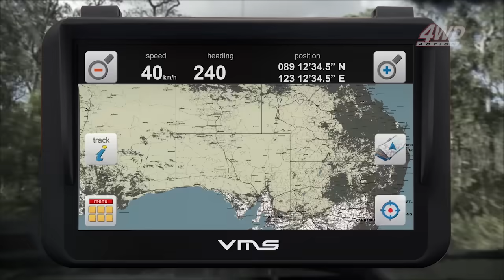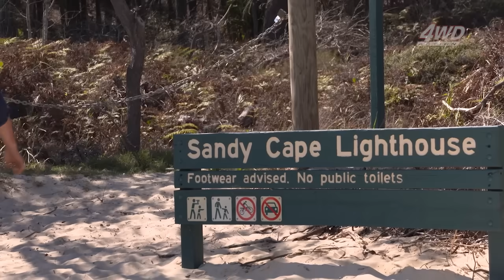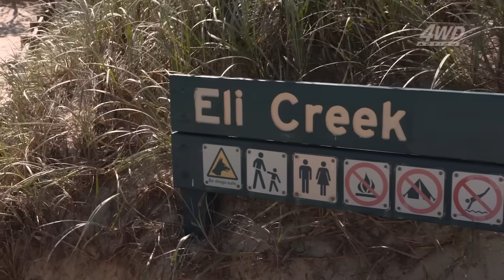It's Hard To Believe This Is Allowed - FRASER ISLAND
Fraser Island, off Australia’s eastern Queensland coast, is the world's largest sand island, stretching over 120km and laced with panoramic views. This was an unforgettable 4WD trip!